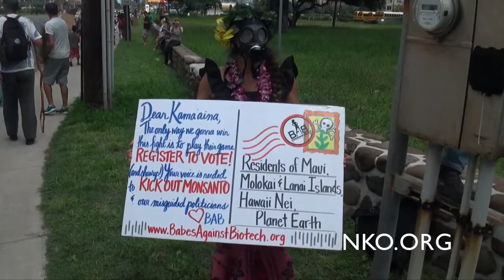Maui GMO March HD 1080p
Thousands participated in The Maui GMO March which took place March 30, 2014. This Five minute video features the music of Marty Dread and his band. The song provided courtesy of Marty Dread "Say No To Monsanto" is mixed with the actual footage of the mauigmo protest March. For more information on Marty Dread check out their web address

To learn more about the Maui GMO Ballot Initiative and The Shaka Movement check out